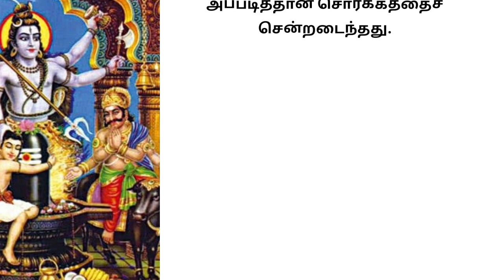ஏன் சொர்க்கவாசல் திறக்கவில்லை?//ஆன்மிகக் கதைpatithathil pitithathu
devotionalstory, bakthikathaigal, kidsstory. inspirationalstory,

krishnanarjunan, kannan,

சஆன்மீக்கதைகள் ஆன்மீககதைகள்தமிழில் புத்தர் ஆன்மீககதைக்கள்,

ஆன்மீகதகலல்கள்நமிழில், உத்தர்கதைகள்

மகாபாரதஆன்மீககதைகள்

* புராணகதைகள், சநீதிக்கதைகள்

தமிழ்கதைகள்சிறுகதைகள், தமிழ்கதைகள்

ஆன்மீகசிறுகதைகள்

# புராணகதைகள் தமிழில்,

.*இரவில்தூங்கஇதமானகதைகள்

MonkStoryin Tamil

Tamil MotivationalVideos

MotivationalVideosin Tamil

சபுத்தர்கதைகள்

சதுறவிகதை

tamilkathaigal